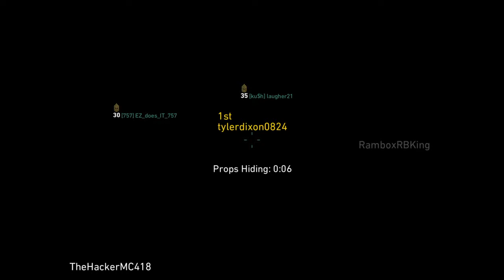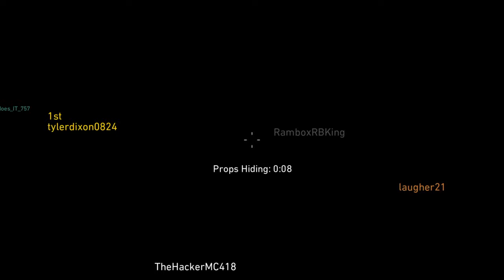Prop hunt goes wrong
Sorry that it was short